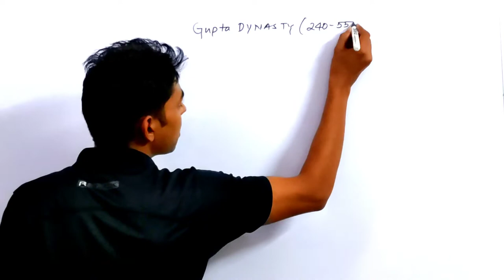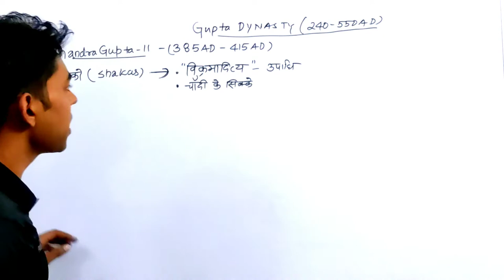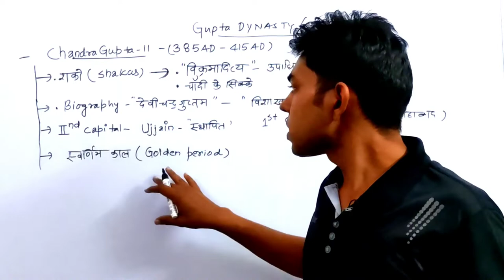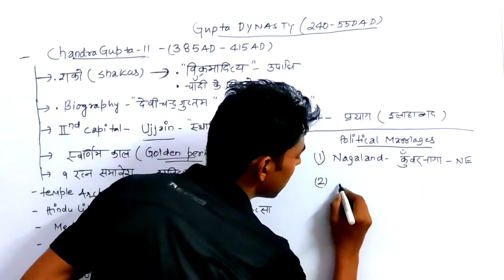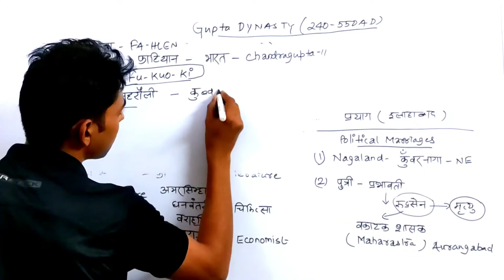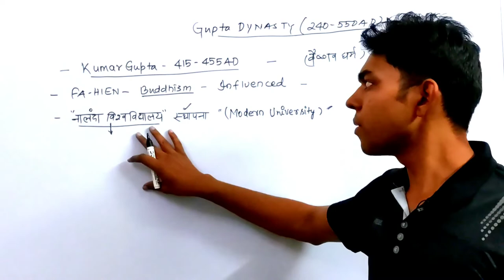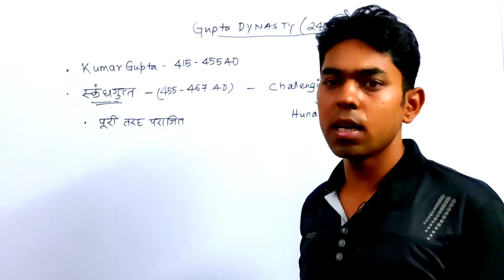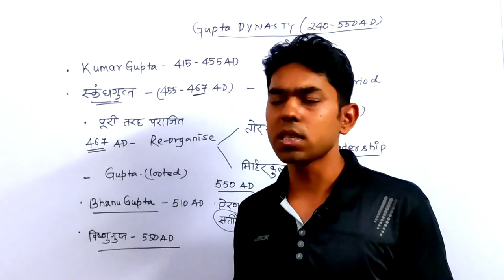Gupta Dynasty - Ancient History, Gupta empire history चंद्रगुप्त विक्रमादित्य, kumargupta,स्कंधगुप्त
In this video :
You will be able to learn about history of chandragupta - 2nd "the Vikrmaditya"
Works done by chadragupta Vikrmaditya

The history of gupta ruler - Kumargupta and theirs contribution to gupta empire

History of skandhgupta and his contribution in gupta empire.

You may also like our Instagram page :
@ praveen_chaudhary_.